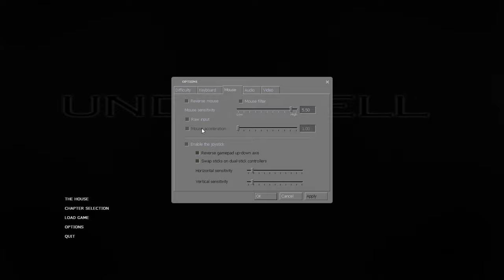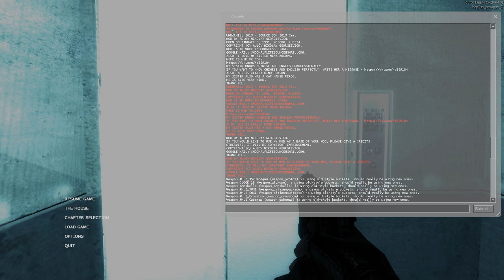UnderHell 1.5 - Source SDK 2013 - Source SDK Base 2013 Singleplayer C++ Branch Source Code - W.I.P.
The main purpose of this modification is to make UnderHell on Source SDK 2013 C++ source code. All gameplay, that has been shown in the video is in work in progress stage and is the subject to be changed.